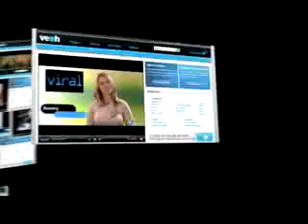WATCH ME @ XOLO.TV ?Rembrandt?